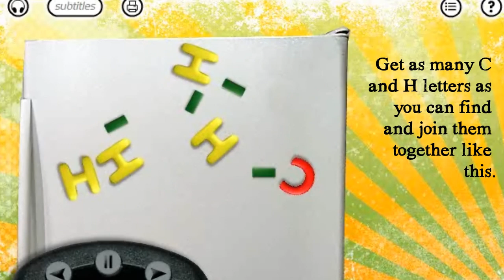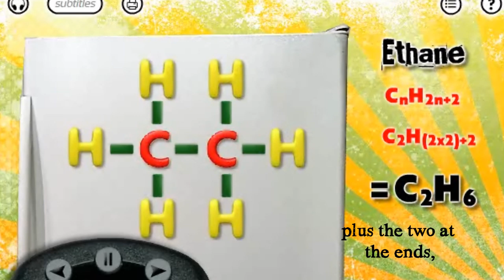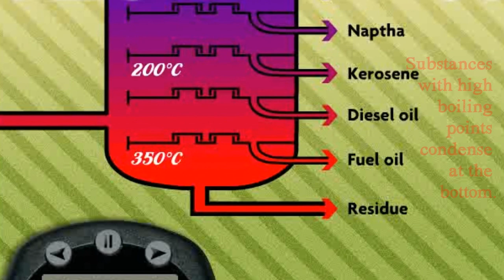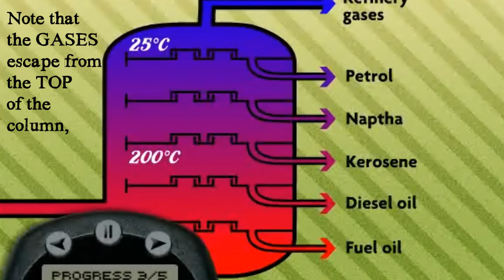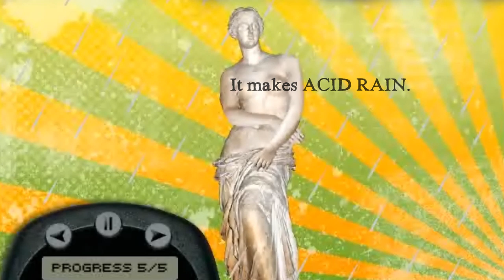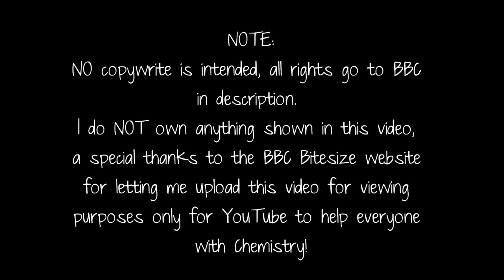GCSE Chemistry Fuels From Crude Oil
(BBC) GCSE Chemistry Fuels From Crude Oil.